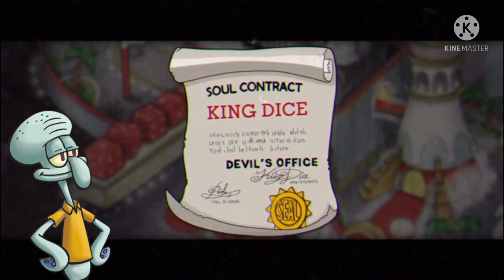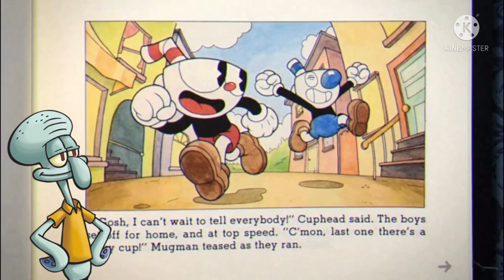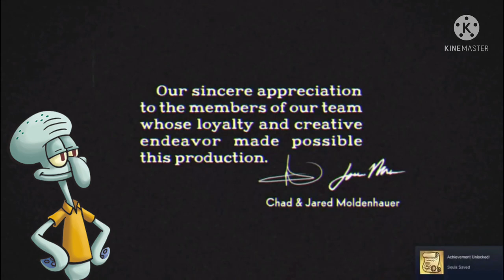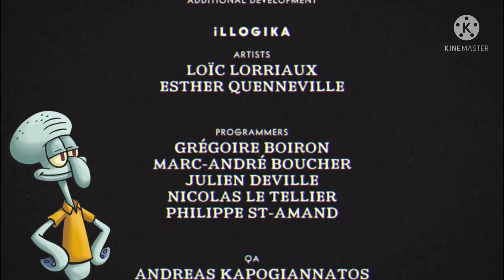Squidward Plays Cuphead Part 8: Memorable Moments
The big finale to Cuphead, before the Delicious Last Course obviously. But it's still special, because it takes me back to my first ever video. I got to see myself progress, evolve, and grow with you all. And what happened then? Well, in Bikini Bottom they say that Squidward's small heart grew three sizes that day. Ahhh, what fond memories.